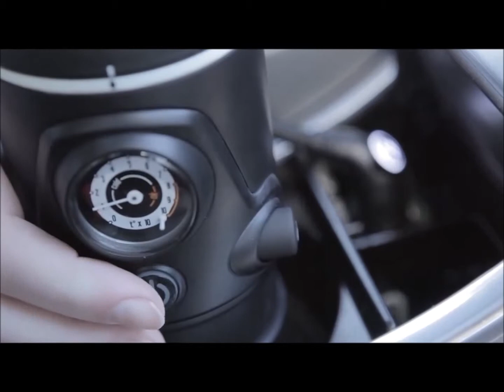Espressomachine voor onderweg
Deze espressomachine van Lavazza is een handige gadget voor als u op reis gaat met de auto. U kunt het apparaat eenvoudig aansluiten via een 12V aansluiting.

Geleverd inclusief 16 capsules in verschillende smaken, een maatbeker en een draaghoes.

Deze opvallende espressomachine is verkrijgbaar vanaf 25 stuks.